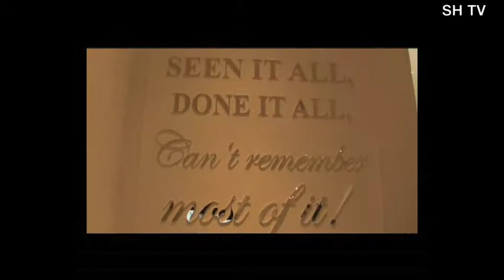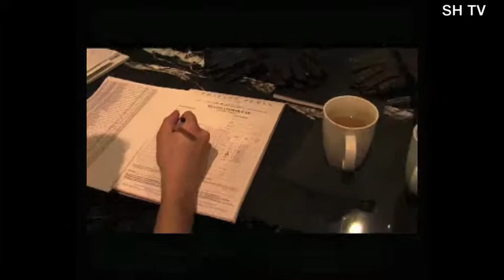SAEKO HAMADA TV ALTA MODA in Milano Part 1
SAEKO HAMADA TV vol. 20  ALTA MODA in Milano